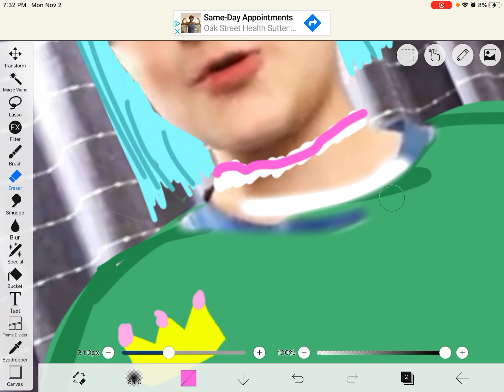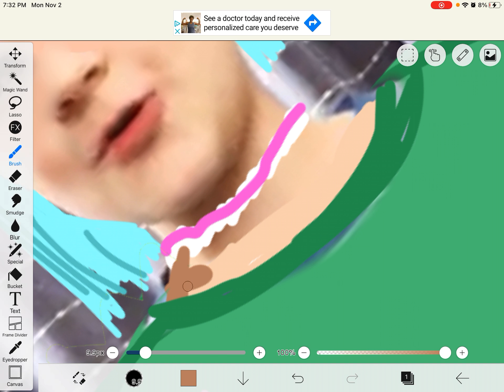IT HAS BEEN DONE... (Destroyed Grayson)